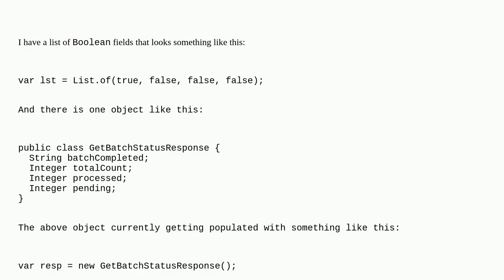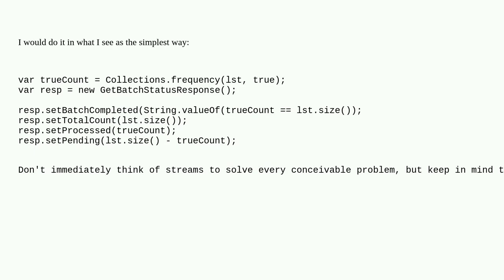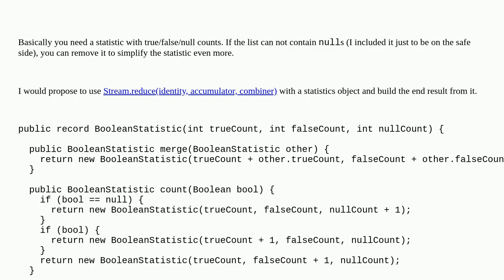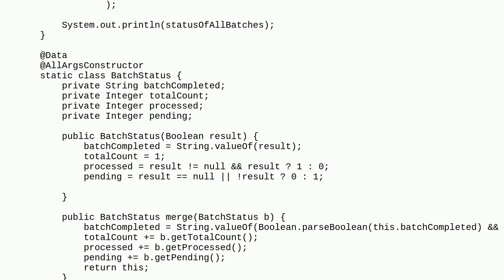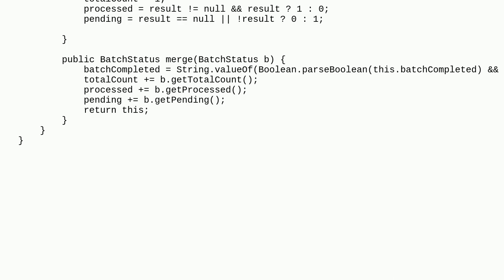Java stream a list and create a single object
A special thanks goes out to the community

  java-17 java-stream java